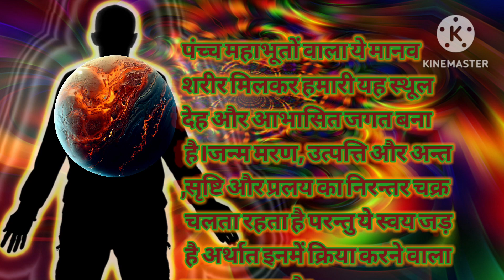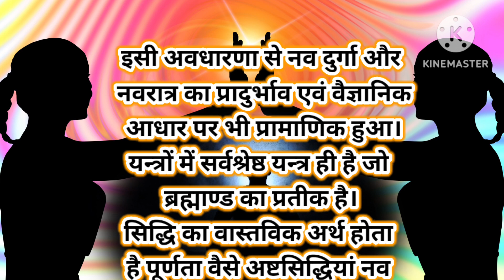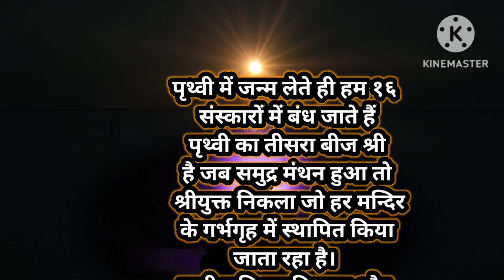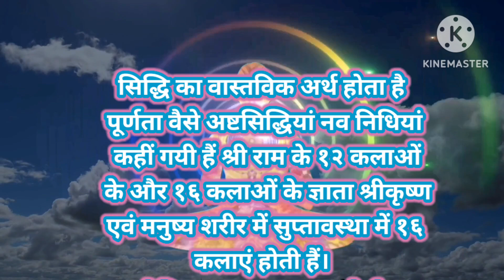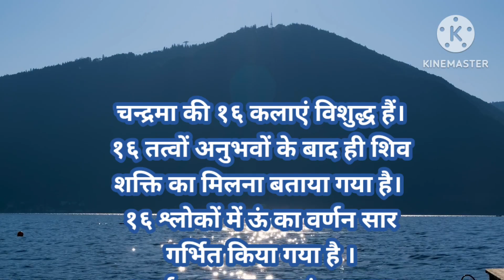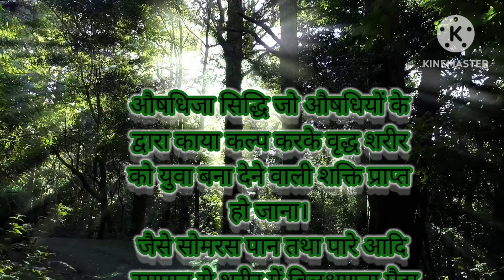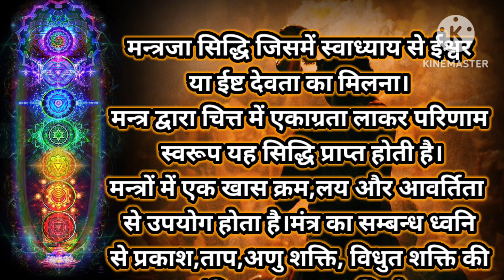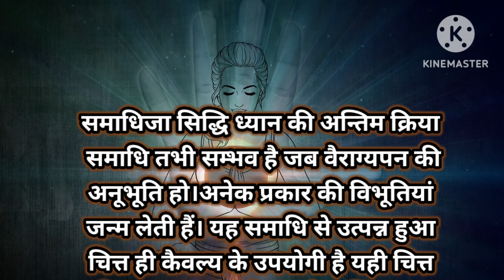Janm,Aushadhi,Mantra,Tapa & Samadhi?shiv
KEDARBABACHENNALPRODUCTION present
HEYBHOLAMAHADEV A GARHWALI
BHAJAN COVER SONG
Writter-Singer-Actor : TULSI SINGH BISHT
Gates of the abode people come and go